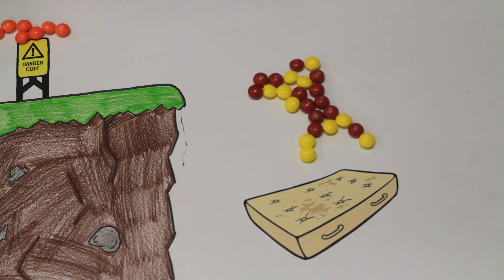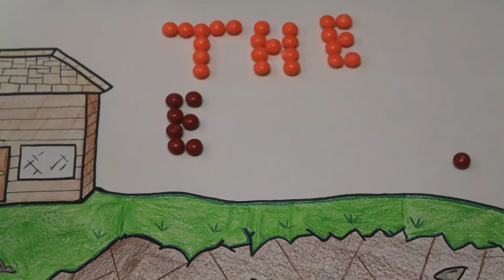Skittle Stop Motion - Trey & Jonah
Two brothers are fighting over the last cookie. While they are fighting the youngest takes the cookie and eats it.